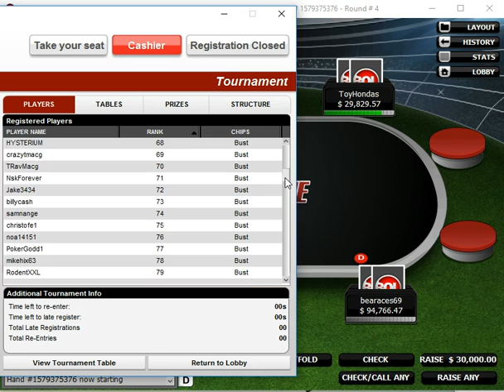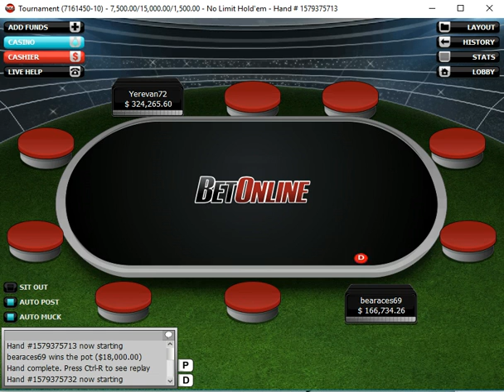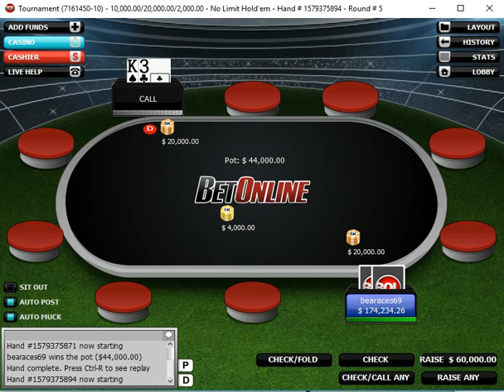Winning a Poker Tournament, 1st out of 346 Entrants, Part 3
This is the final part of tournament. Pretty much led wire to wire in the final table. Hope you enjoy the music too, Zocalo by Armin Van Buuren.